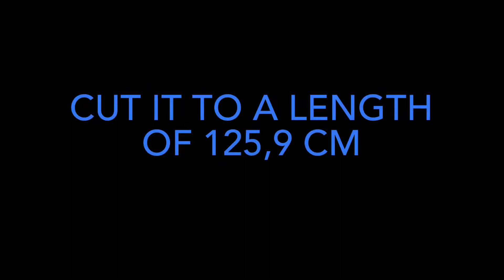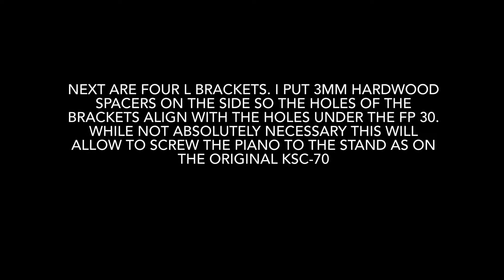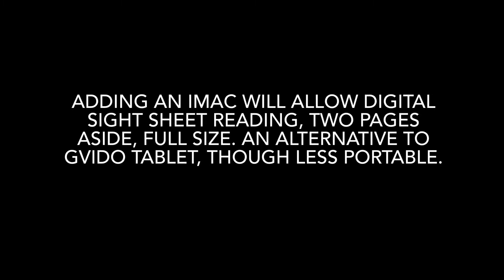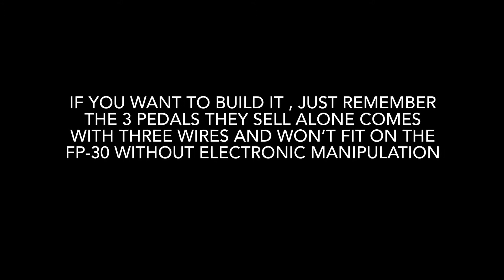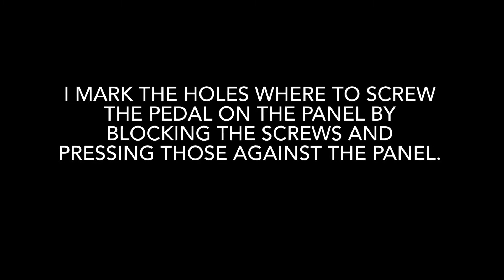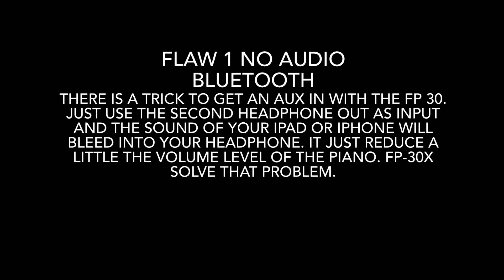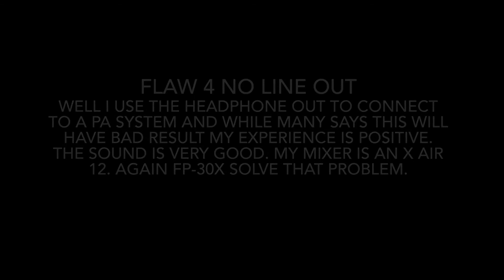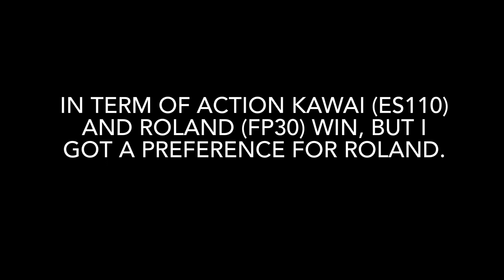DIY STAND FOR ROLAND FP-30 digital piano , setup and fp-30 flaws